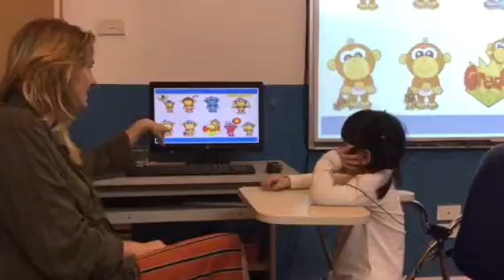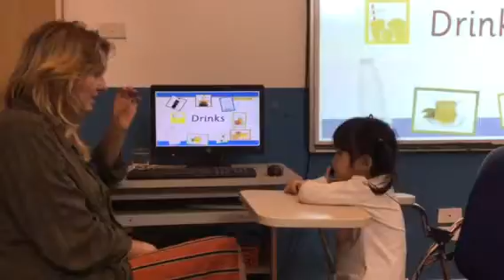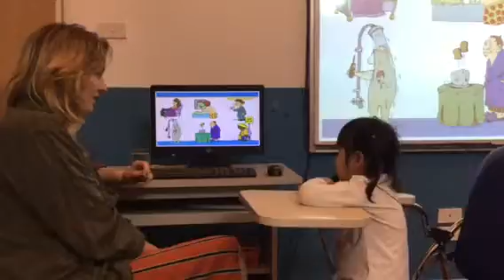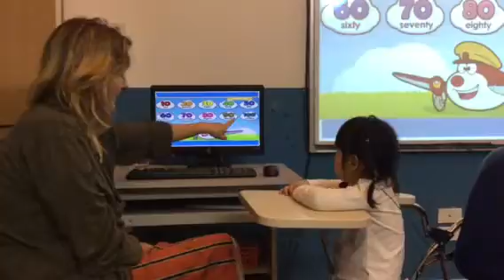Test in March 2017, Canadian English Council, Tùng An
M-ML4